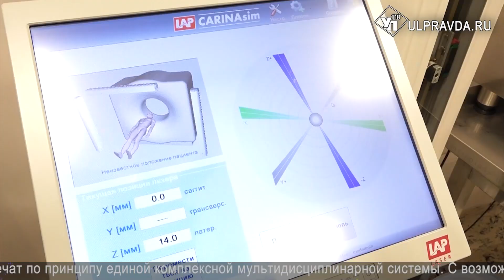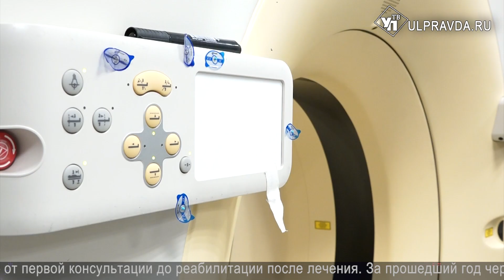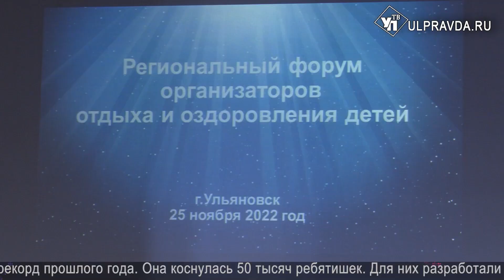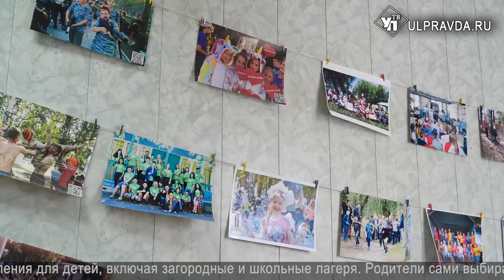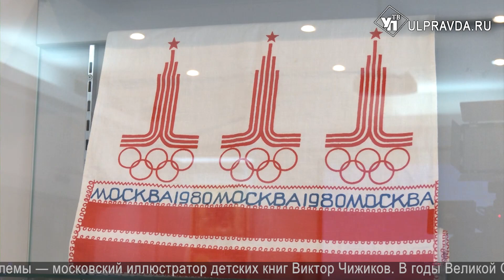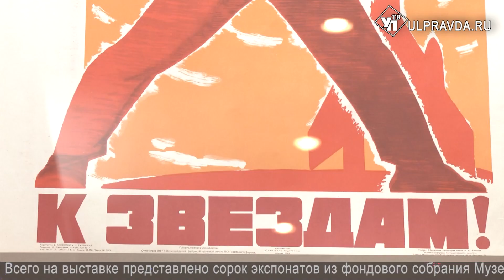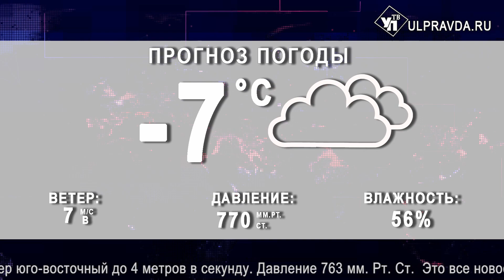Смотрим УлПравда ТВ. Визит Комарова, Студенческая осень, оздоровительная кампания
Что произошло в Ульяновской области в пятницу, 25 ноября.